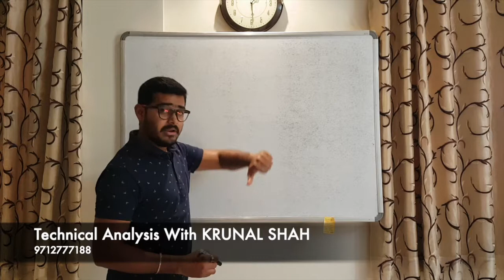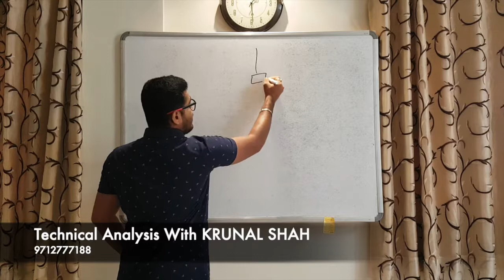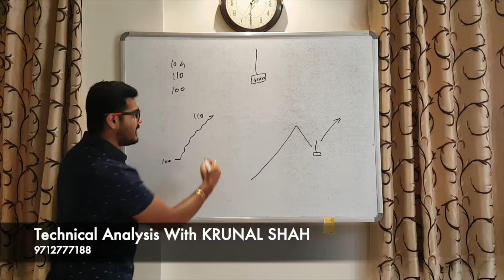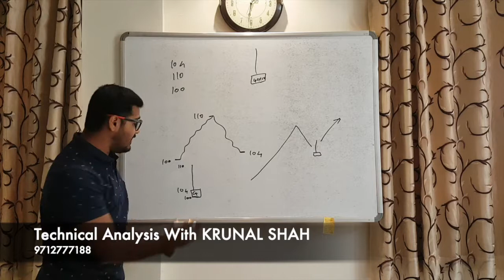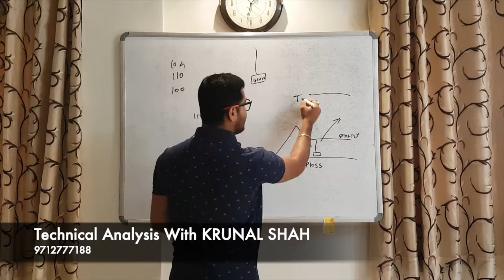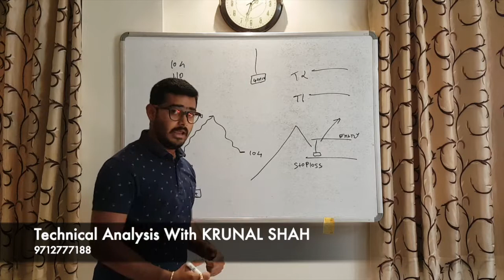Episode 18 Inverted Green Hammer | Candlestick Patterns | Technical Analysis With KRUNAL SHAH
Inverted Green Hammer is a candlestick pattern which indicate buyers are coming in and take price to highs, then market get back to normal but gain some bullishness which can be seen in green real body. The market don’t make new low normally but little penetration happens sometimes. In Primary uptrend market when market correct  itself this indicate end of correction and continuation of primary uptrend.